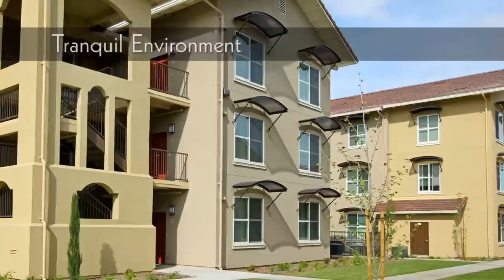Parc Grove Commons - Apartments for Rent in Fresno, CA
Parc Grove Commons Apartments
2674 E. Clinton Avenue

Beautiful Apartment Homes In Fresno, CA

Finding an apartment home in Fresno, California has never been easier. Parc Grove Commons is ideally located near schools, medical facilities, Radio Park, the Fresno Art Museum, Fresno City College, public transportation, banking, major freeways and roads, employment resources, grocery stores, and other shopping opportunities. Come home to Parc Grove Commons, a beautifully landscaped, intimate community.

Our unique floor plans were designed with your comfort and convenience in mind. What are you waiting for? Check out some of our interior features:

- Washer/Dryer in every unit
- Energy efficient appliances
- Corian Counter Tops
- Dishwashers

Parc Grove Commons is a housing community that focuses on service and commitment to excellence. Featuring these resort-style amenities and more:

- Fitness Center
- Computer Lab
- Collegiate swimming pool
- Sports Courts
- Barbeque Areas
- Play Ground
- WI-Fi Access

If you are looking for an affordable home in a beautifully landscaped community then welcome to Parc Grove Commons.